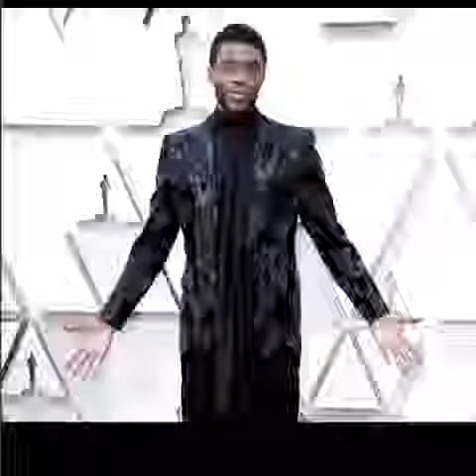Oscars 2019 Red Carpet Looks 💕💕💕by Fabulous Annie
@fabulousannie Presents Fashion from the 2019 Oscar Red Carpet 🎉🎉🎉🎉Enjoy🔥🔥🔥It was An Extravaganza Night of Fashion 💕🔥😃😆featuring @jlo @iamreginaking @fabulousannie @im.angelabassett @giulianarancic @ryanseacrest @ashleygraham @theebillyporter and many other gorgeous handsome people 😘😘😘